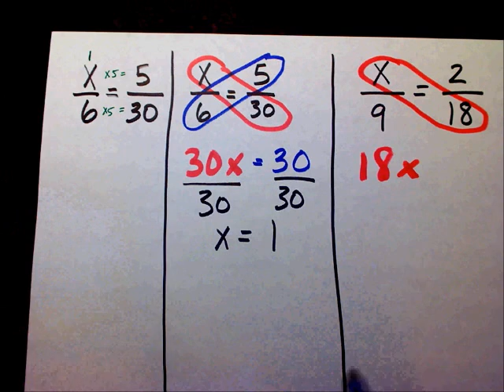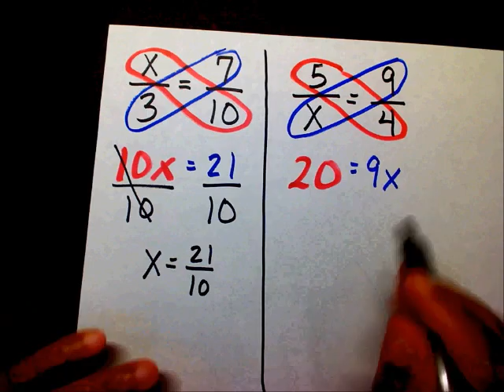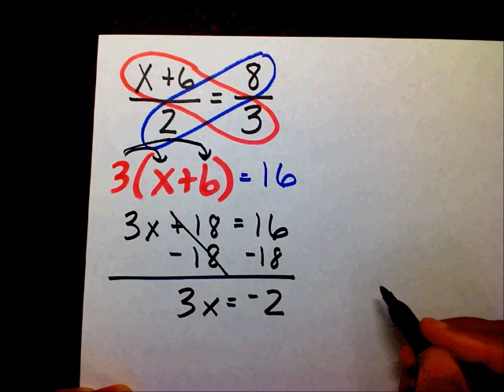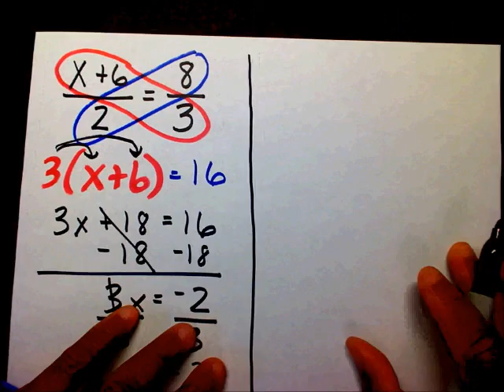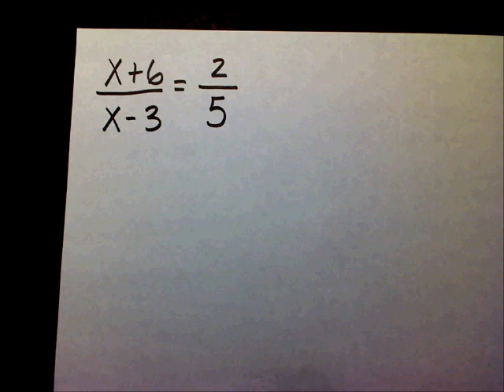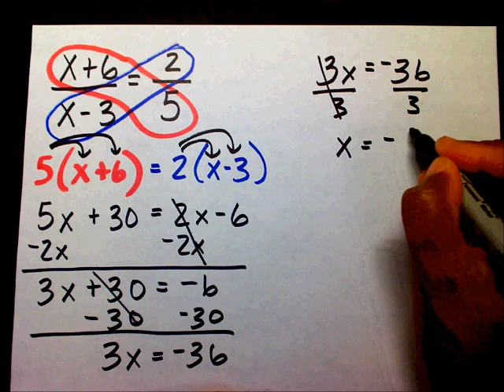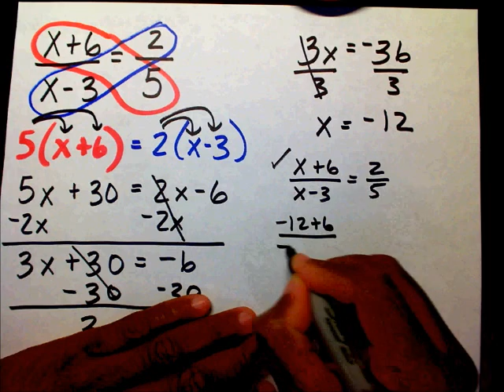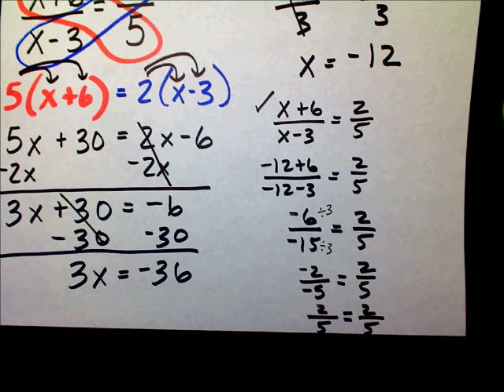Solve Proportions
How to solve proportions